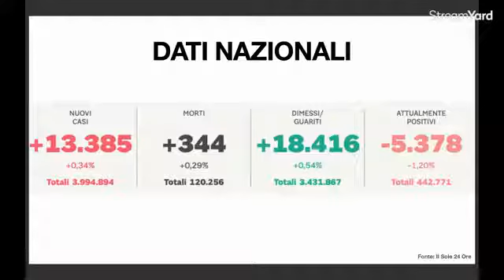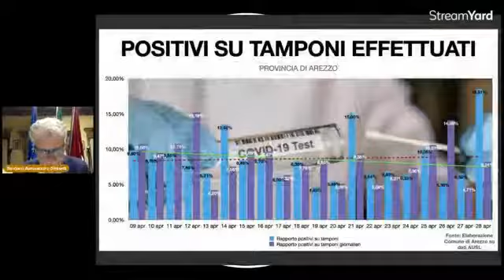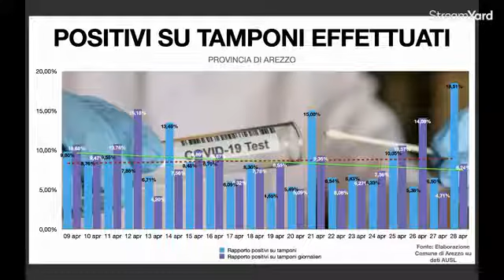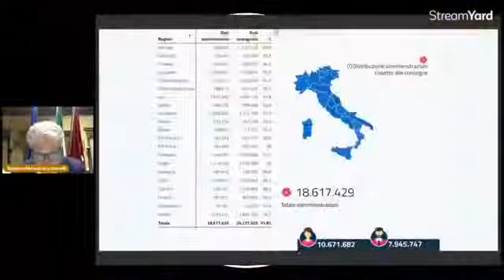Arezzo - Aggiornamento Coronavirus (28.04.21)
Aggiornamento Coronavirus 28 aprile 2021 commento dati nazionali, regionali, provinciali e comunali  (28.04.21)